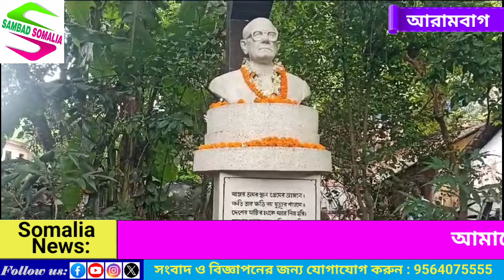আরামবাগের গান্ধী তথা প্রাক্তন মুখ্যমন্ত্রী প্রফুল্ল চন্দ্র সেনকে প্রয়াণ দিবসে শ্রদ্ধাজ্ঞাপন